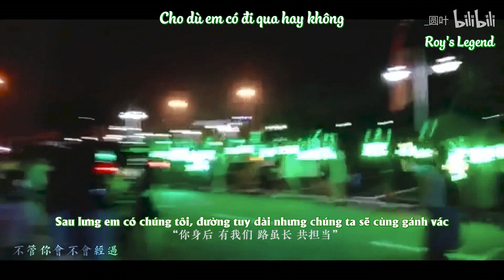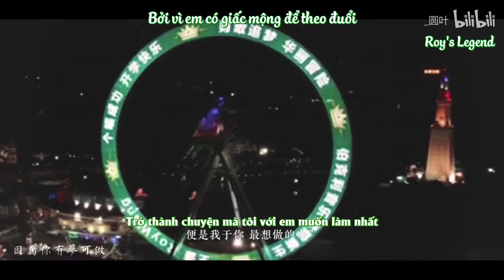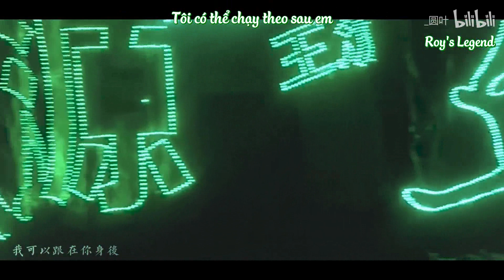[RsL Vietsub] Vương Nguyên - người theo đuổi ánh sáng